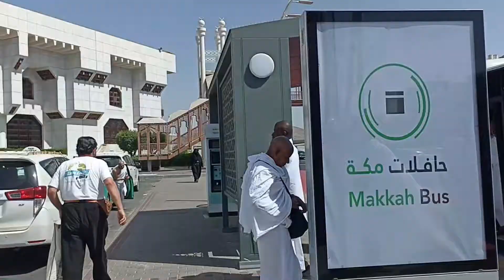Masjid e Aisha (RA) ja k dusra Ummra ada kiya Alhamdullilah ❤️❤️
Hi, my name is Muhammad Abdullah Sadiq.